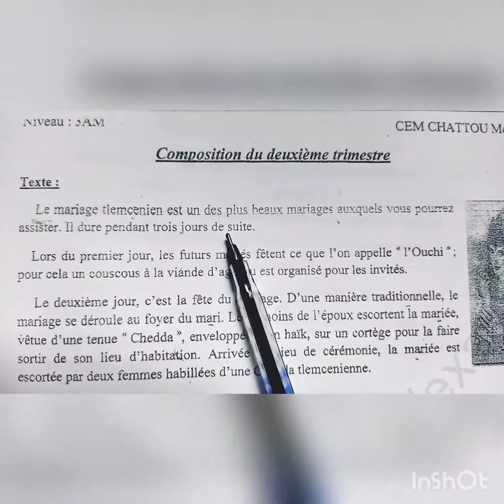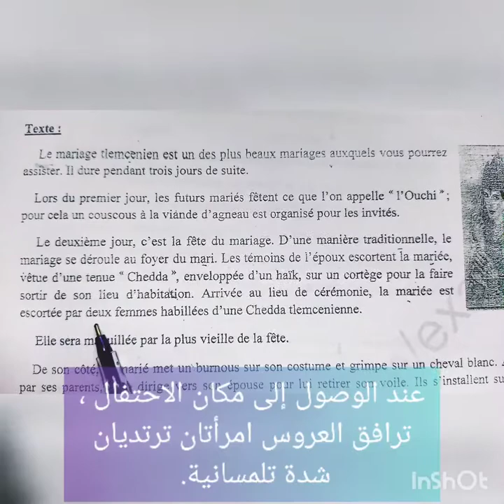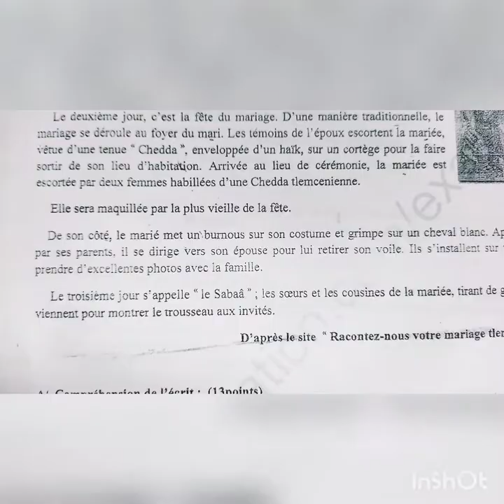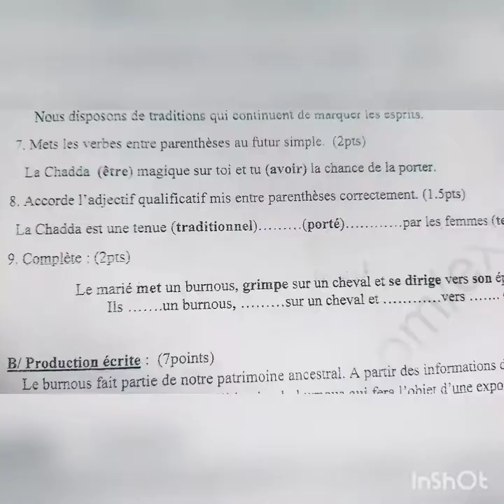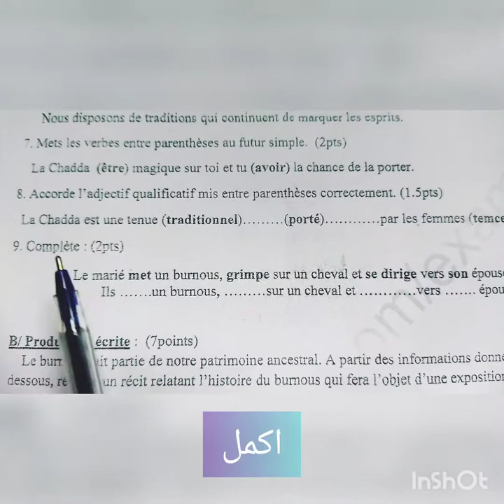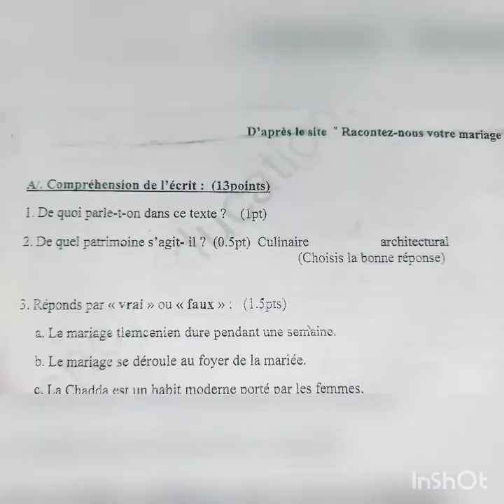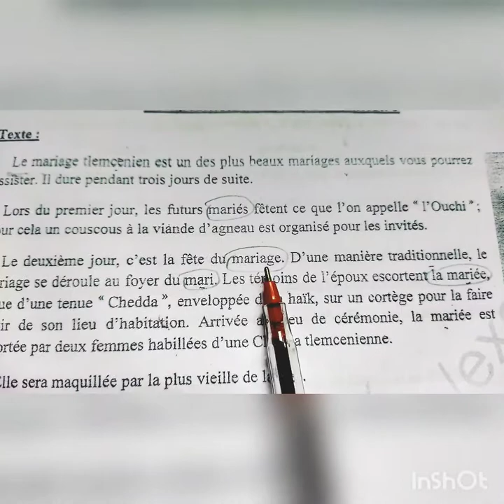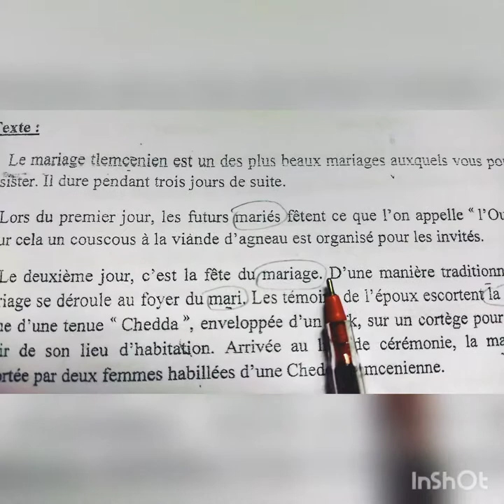Composition du 2ème trimestre 3 AM ~ le mariage tlemcenien) p. écrite sur le burnous)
اختبار الفصل الثاني في اللغة الفرنسية للسنة الثالثة متوسط